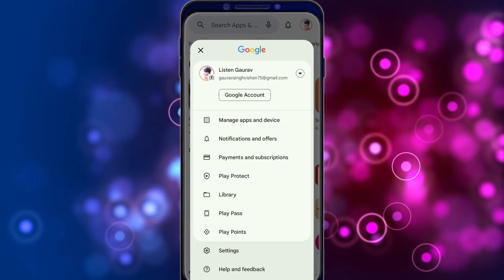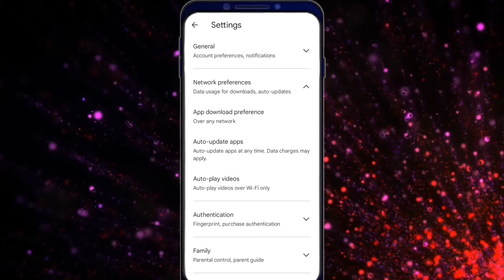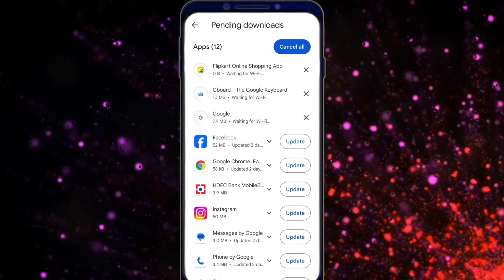play store waiting for wifi | play store app download waiting for wifi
°°°°°°°°°° About Video °°°°°°°°°°

play store app waiting for wifi problem solve

     🔲 🔳◼️◾▪️ THANKYOU▪️◾◼️🔳🔲

++ {{ • Instragram • }} ++

++ {{ • Second Channel • }} ++

                        @Listen Gaurav

Queries .

Listen Gaurav

play store waiting for wifi

play store app download waiting for wifi

play store download waiting for wifi

play store waiting for download

play store app waiting for download problem

waiting for wifi play store

waiting for wifi play store problem

waiting for download play store

waiting for download play store problem

google play store not working

play store problem solve

waiting for wifi

waiting for download

play store setup paused waiting for wifi

google play store waiting for wifi to continue large download

google play store waiting for wifi problem

play store waiting for download problem hindi

play store waiting for download problem

app store waiting for download

waiting for wifi to continue large download play store

waiting for wifi to download play store

play store app update kaise kare

play store app update

play store app update nahi ho raha hai

play store nahi chal raha hai

play store nahi chal raha hai kya karen

play store nahi chalta hai to kya karen

play store not installing apps

play store not updating apps

play store not downloading

play store not installed

play store app download nahi ho raha hai

play store not updating

play store not updating problem

google play store setup paused waiting for wifi

google play store is updating please wait

google play store waiting for download

app installation paused waiting for wifi

app update waiting for wifi

app update paused waiting for wifi

app waiting for download in play store

play store problem can't download app

how to solve waiting for wifi in play store

how to fix waiting for download in play store

how to fix waiting for wifi in play store

play store data charges may apply

play store

wifi

wi

2023

hindi

Hashtag .